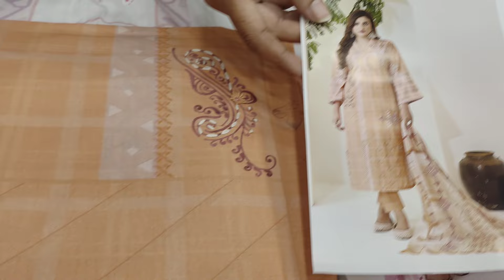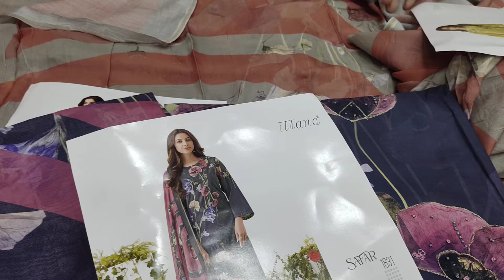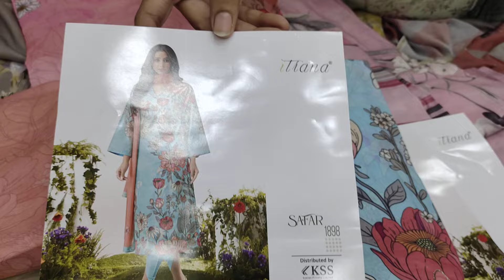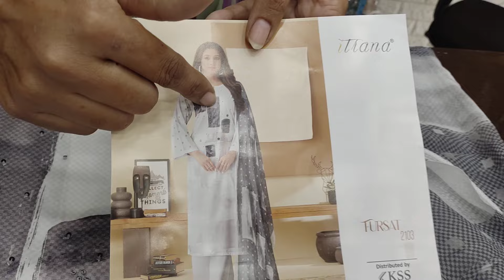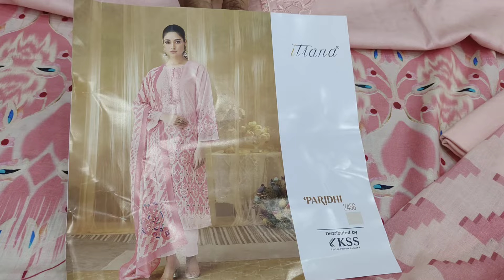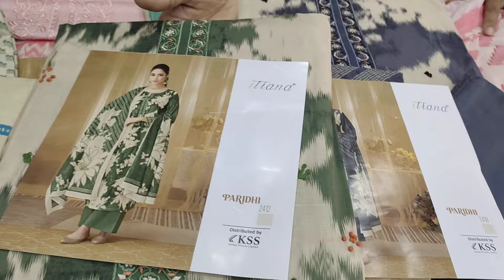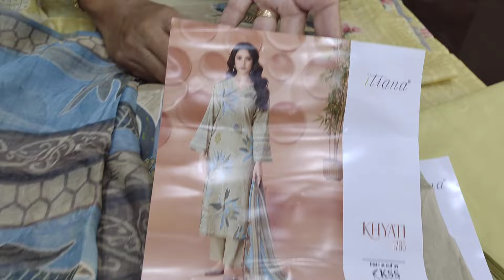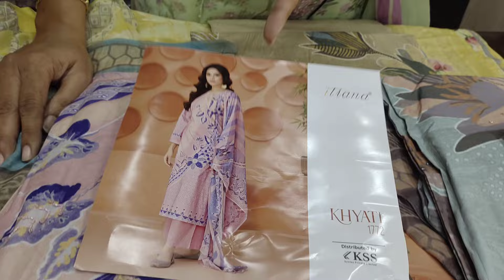ਸੇਲ ਸੇਲ ਸੇਲ // ਸਾਹਿਬਾ ਬ੍ਰਾਂਡ ਦੇ ਸੂਟਾਂ ਤੇ ਭਾਰੀ ਸੇਲ #8283828381 #18/9/24